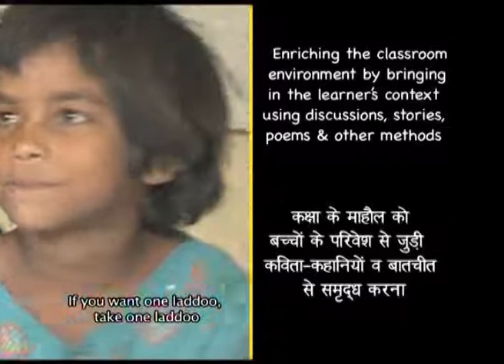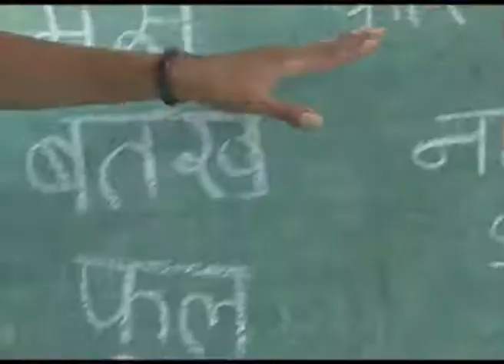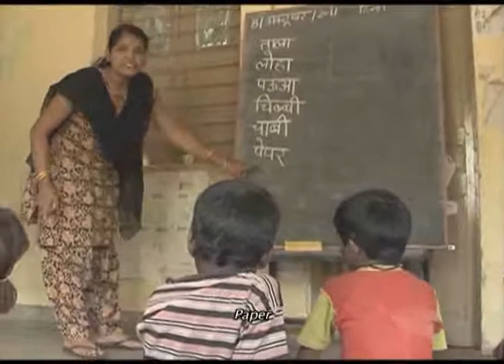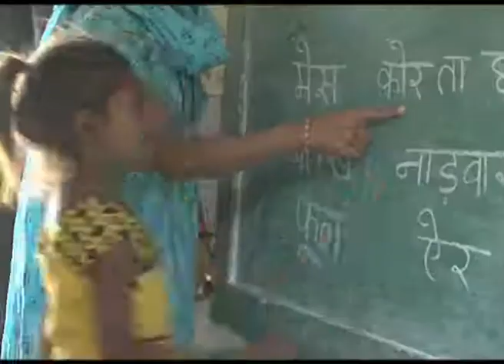Muskaan's Learning to Read & Write part 1